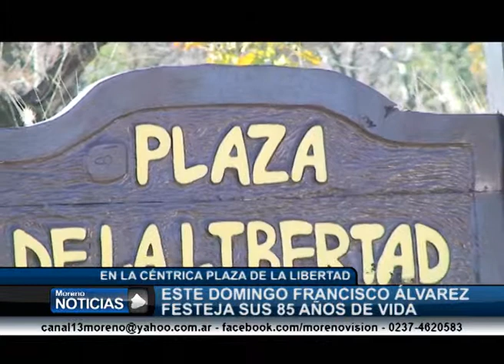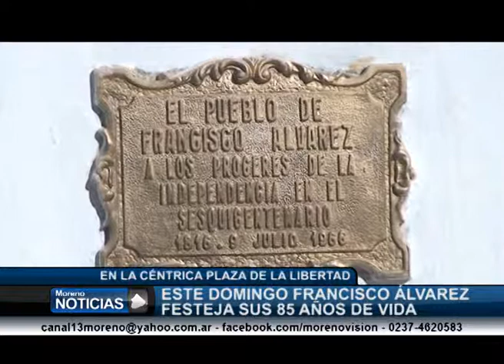Este domingo Francisco Álvarez festejará sus 85 años de vida Natalia Kissman y Matías Pérez